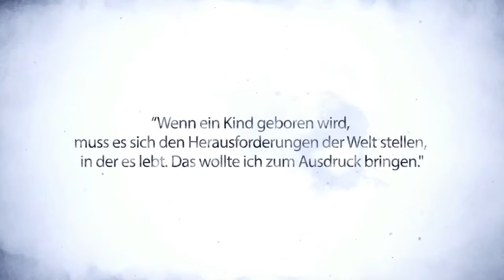Yoshitaka Amano Artwork Trailer Child of Light DE